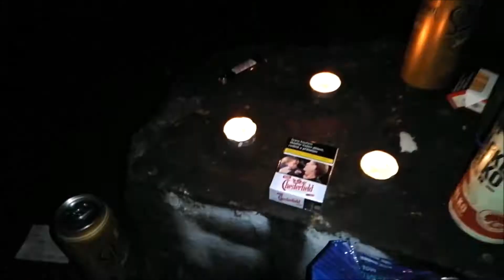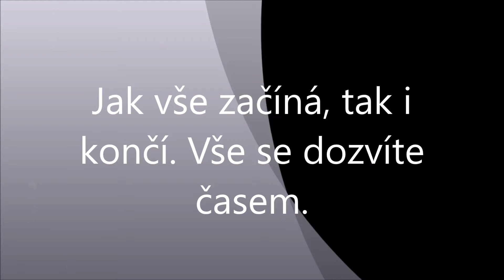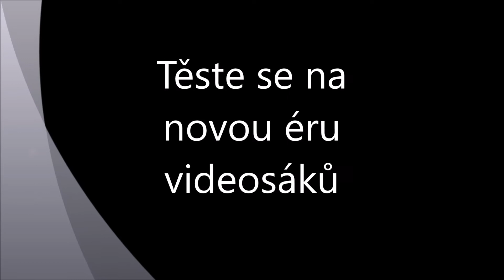Trailer k novým videosákům - bude to brutál (2020)